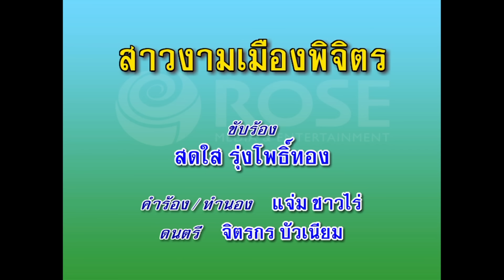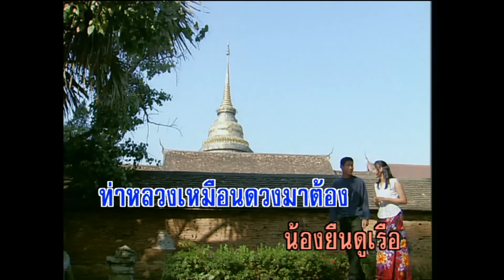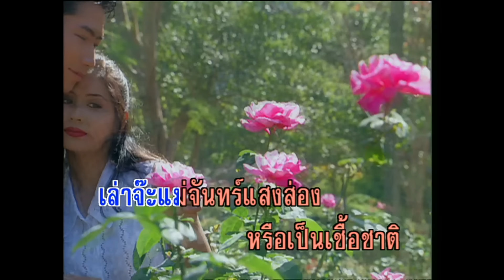สาวงามเมืองพิจิตร - สดใส รุ่งโพธิ์ทอง (KARAOKE)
เพลง  สาวงามเมืองพิจิตร
คำร้อง/ทำนอง : แจ่ม ชาวไร่
ดนตรี : จิตรกร บัวเนียม
เสียงร้อง : สดใส รุ่งโพธิ์ทอง

สาวงามพิจิตรน่าพิศชวนมอง
ไอ้หนุ่มวันทองหลงมองสาวเมืองพิจิตร
เพียงตาสบตายิ่งพาหัวใจให้คิด
อยากบอกรักเธออยากเจอยอดมิตร
อยากฝากชีวิตอยากคิดหมายปอง

ผิวเรืองเหลืองผ่องดั่งทองมาเจือ
งานวัดแข่งเรือท่าหลวงเหมือนดวงมาต้อง
น้องยืนดูเรืออยู่เหนือตลิ่งริมคลอง
แอบรักโฉมตรูแอบดูแอบมอง
ไอ้หนุ่มวันทองตามชิดติดคลอง

* งานวัดท่าหลวงบรวงสรวงพ่อเพชร
แล้งหน้านาเสร็จลูกใครจะไปสู่ขอ
ทำนาหาทุนบนบานพึ่งบุญหลวงพ่อ
ขายข้าวในนาเก็บหาเงินพอจะขอแต่งงานกับน้อง

** สาวงามพิจิตรอดีตชาละวัณ
เธอลูกใครกันเล่าจ๊ะแม่จันทร์แสงส่อง
หรือเป็นเชื้อชาติทายาทตะเภาทอง
อยากเป็นตะเข้ว่ายเร่คาบน้อง
พากลับวังทองเคล้าคลอแนบนอน

ซ้ำ * , **